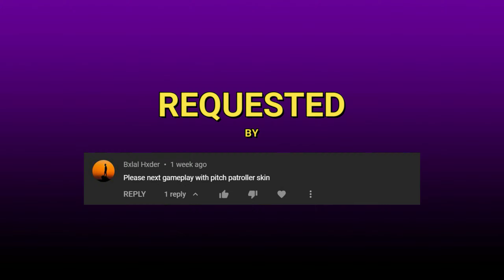FORTNITE Bio Zone Wars Trio With Pitch Patroller Skin (1440p 160FPS PC Gameplay)